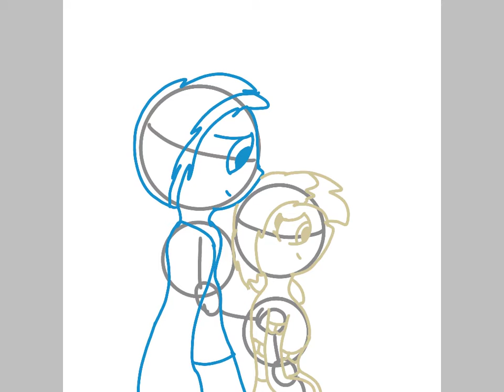They are having a baby :D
I'm not sorry lol qwq